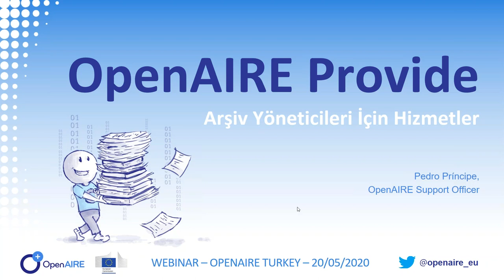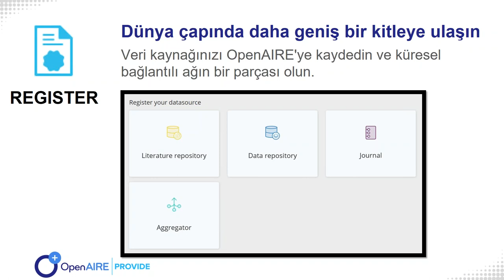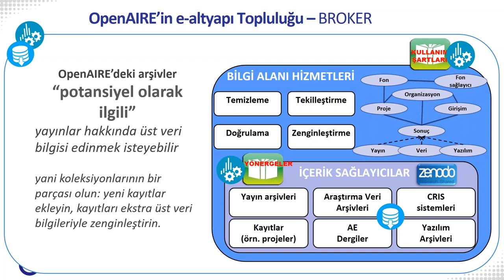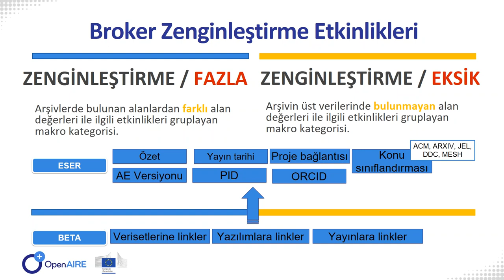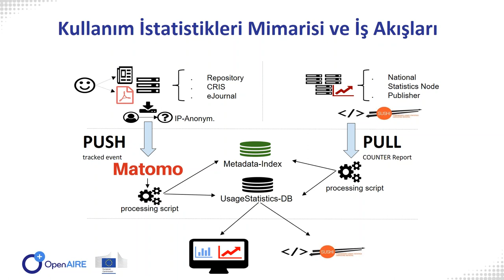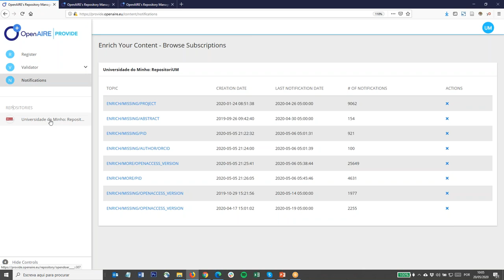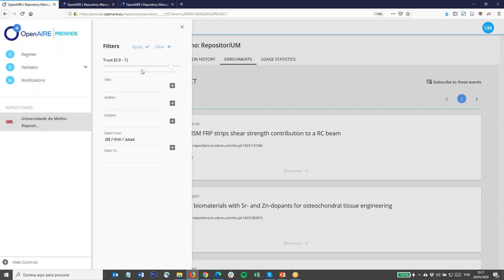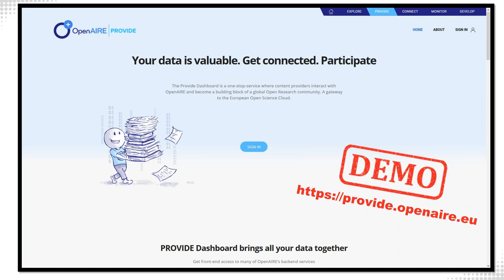Webinar - OpenAIRE PROVIDE Dashboard for Turkish repository managers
This webinar highlights the functionalities of the PROVIDE Dashboard, new developments and features.
bilingual webinar (English and Turkish)